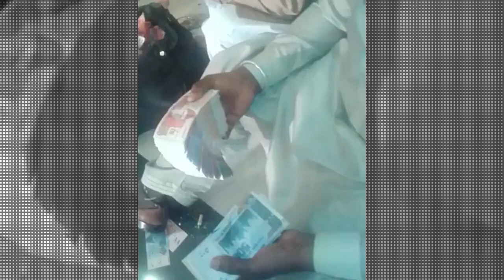Pakistani Mujra Dance and Wastage of Money | Pakistani Wedding Dance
یار ان لوگوں کے پس اتنا پیسہ آتا کہاں سے ہے ؟
ایسے لوگوں کو بے نقاب کریں ، زیادہ سے زیادہ شیئر کریں